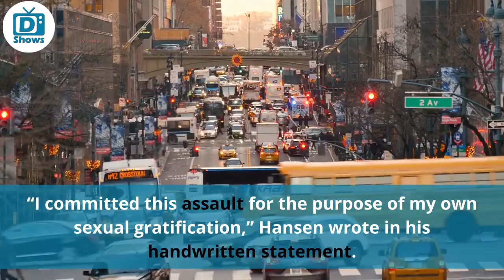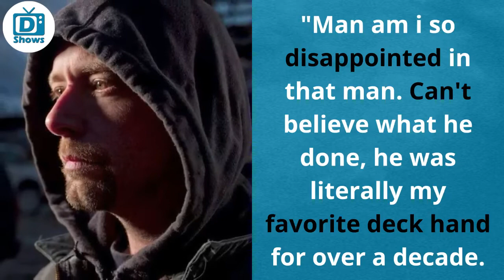Where is Edgar Hansen in 2021? Sig Hansen's brother Tragic Life Explained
Edgar Hansen has been missing from 'Deadliest Catch' for a while now. What happened to him and what has he been doing all this time? Learn the exact reason why he left the show and any of his recent and current updates here. Also, find out if he is ever returning.

What happened to Edgar Hansen? | 00:18
What is Edgar Hansen Doing Now? | 1:40
Edgar Hansen's Other Tragedies | 3:05